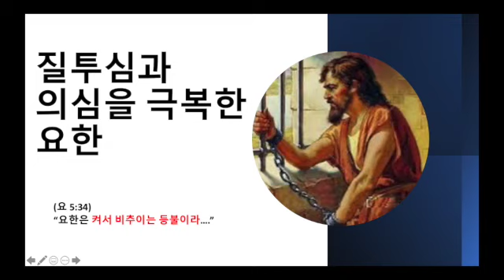질투심과 의심을 극복한 요한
요한복음 5장 매일 성경통독 묵상을 통한 은혜 나누기